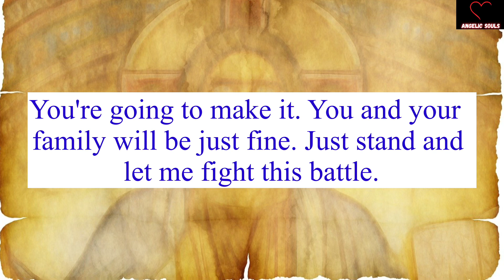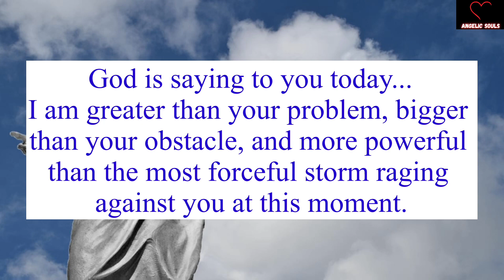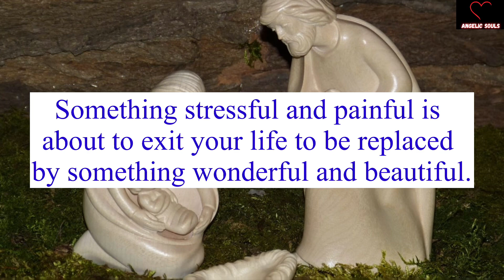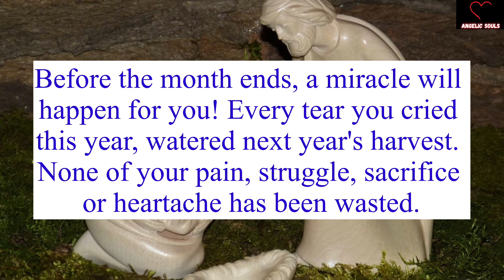11:11🌈🦋Angels are saying, Know before tomorrow🕊️God Message🌈Jesus Says🦋angelmessage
11:11🌈🦋Angels are saying, Know before tomorrow🕊️God Message🌈Jesus Says🦋angelmessage

11:11🌈🦋Angels Urgent Message Today🕊️God Message🌈God Says Jesus Messages🦋godsmessages🦋Godsmessage

God message
Jesus
Jesus message
God messages
Urgent message from God
Jesus says
Angel Signs
God msg
God helps
Godly quotes
Bible Quotes
God says
Positive life affirmation
Lord Helps
Jesus quotes
God
Angels message
Universe message
Life quotes
Money miracle
Financial abundance
Angels message
Jesus message
Godly quotes
Faith quotes
23 April gods message
Universe message
Angel message